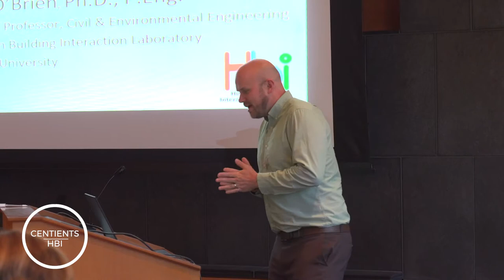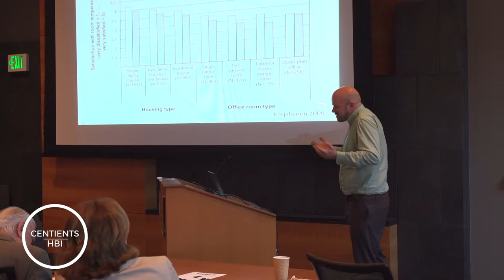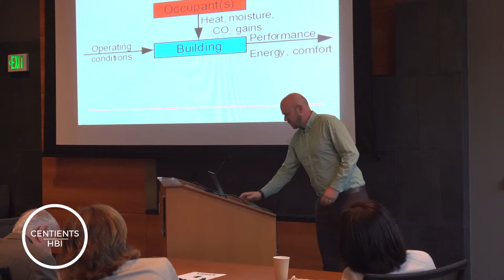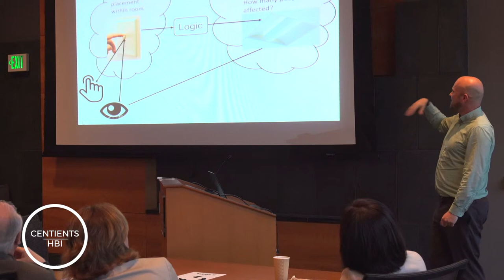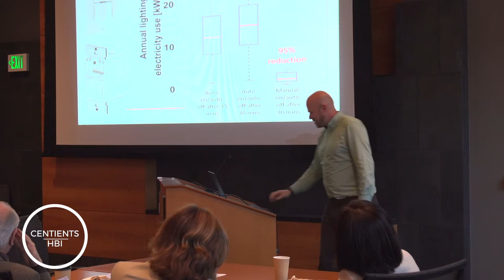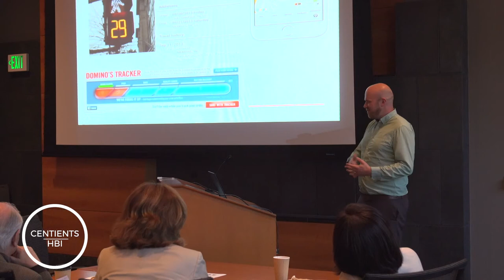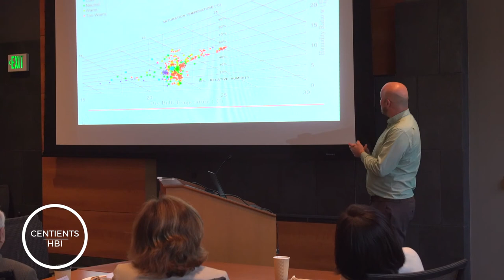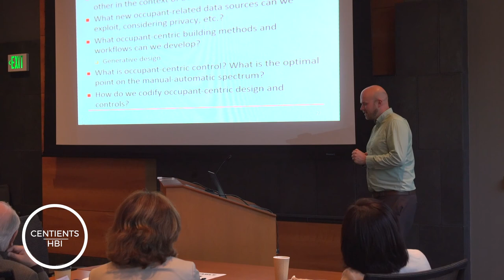NSF Workshop on HBI- Advances in Human-Building Interactions: A Framework and Select Studies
Liam O’Brien, Civil Engineering, Carleton University
Advances in Human-Building Interactions: A Framework and Select Studies